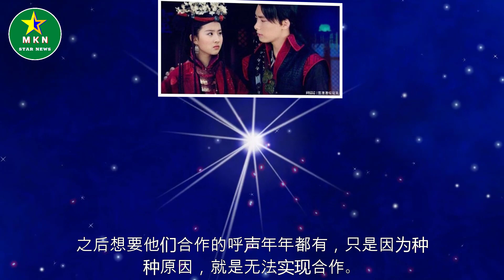被期待合作的男女演员，肖战迪丽热巴呼声较高，还有杨洋刘诗诗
被期待合作的男女演员，肖战迪丽热巴呼声较高，还有杨洋刘诗诗 | MKN Star News.